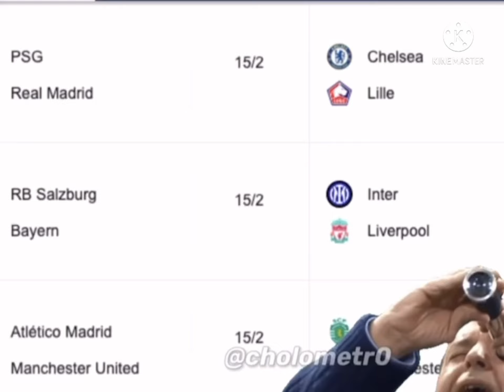No veo al barsa parte 2😂😂😂